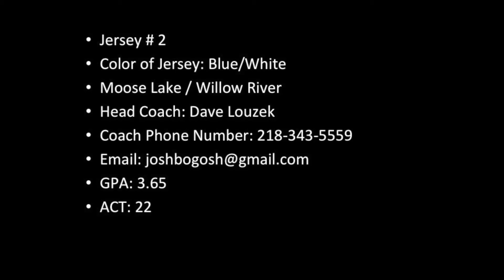Josh Pettersen Sr. Football Highligts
Josh Pettersen's football highligts 2014, Moose Lake Rebels.